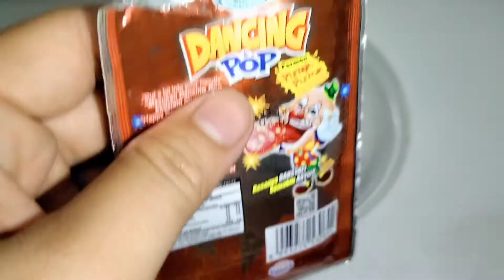YUMMY CANDY - OPENING PERMEN DANCING POP / PERMEN PLETAK PLETOK - ASMR